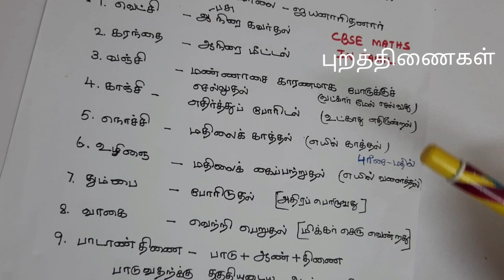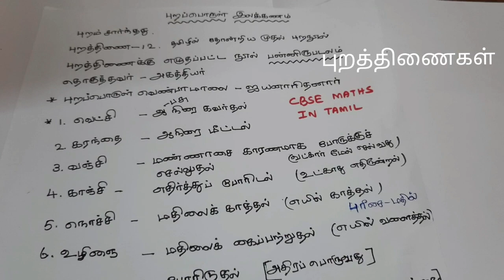புறப்பொருள் இலக்கணம் / /புறத்திணைகள்// cbse maths in tamil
புறப்பொருள் இலக்கணம்
புறப்பொருள் திணைகள்